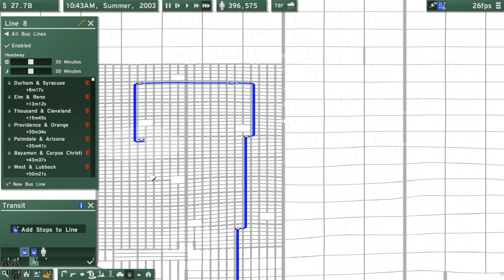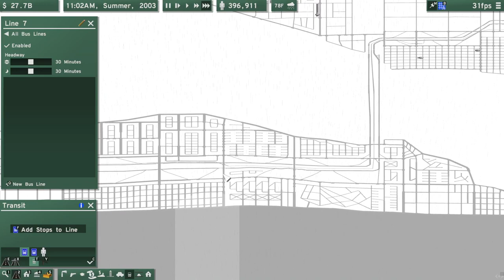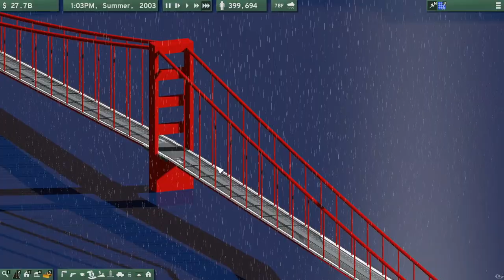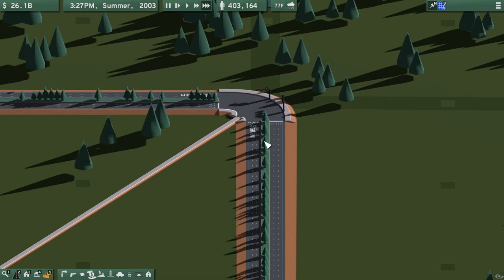New Cities Episode 13- Buses, and Mic Trouble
New Cities is a fresh take on city-building games such as City Skylines, Simcity 2000, and more.  The game is not just a city building game but also aspires to be a much more in-depth game than those of the past.